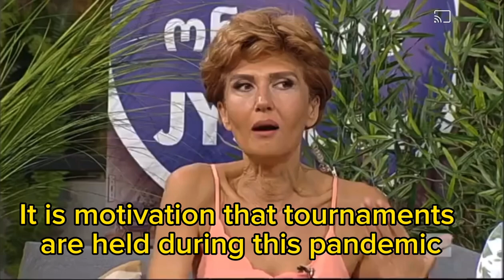WDC Georgian national championship 2021winners interview Iakob Kupunia&vera jajanidze TV rustavi2